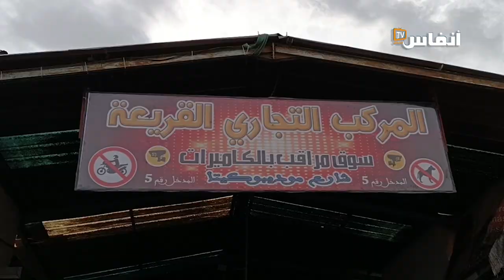أسود الأطلس ينعشون بيع أقمصة المنتخب الوطني في سوق القريعة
انعش نجاح المنتخب الوطني لكرة القدم في قطر تجارة بيع اقمصة المنتخب المغربي التي تضاعف سعرها بشكل كبير